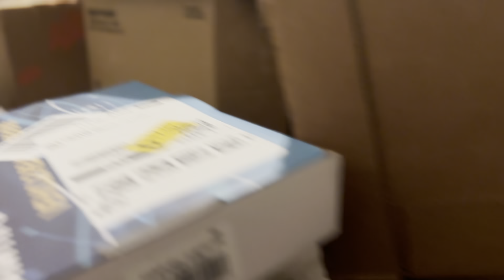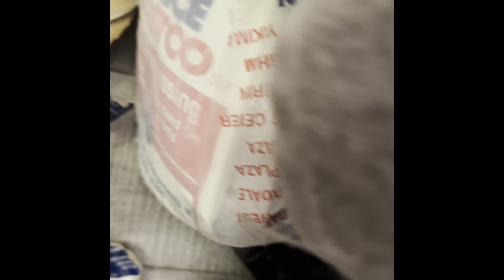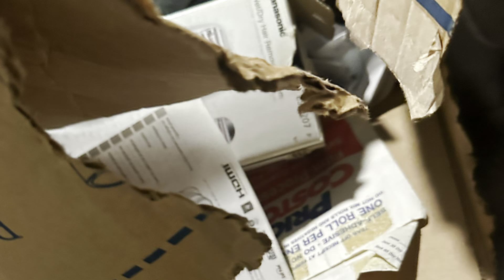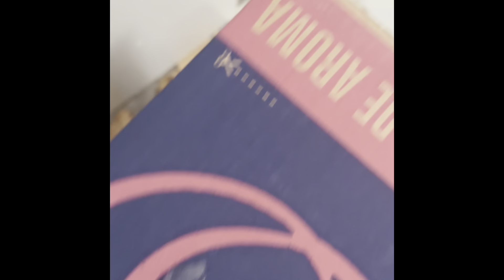The Warrior In Me - In The Face Of Evil Part II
In this only life we have on this earth, we want to be understood and allowed to live our only life as we wish.
We should not depend on anyone's views neither we should ask for permission or blocked by anyone from the life that is rightfully ours.
If all of this is understood and applied, no one will suffer or have to deal with so much pain.
In addition, we all must understand that everyone's life is valuable, no matter what is their status in the society.
Kindness, love, compassion goes a long way, and it makes a huge difference.